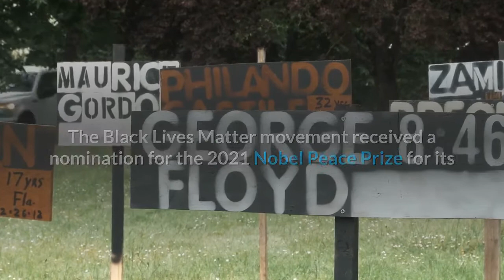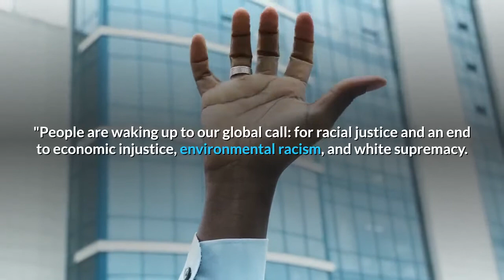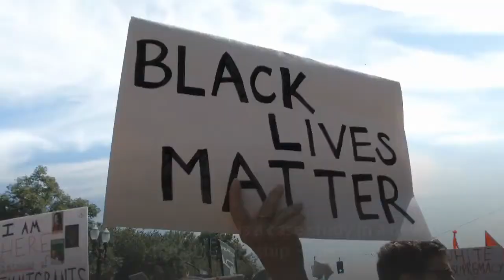The Black Lives Matter movement received a Nobel Peace Prize nomination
The Black Lives Matter movement received a nomination for the 2021 Nobel Peace Prize for its "tremendous achievement" in leading the fight against racial injustice on a global scale, The Guardian reported. Petter Eide, Norwegian politician, nominated the organization, the Guardian reported."They have had a tremendous achievement in raising global awareness and consciousness about racial injustice, " Eide wrote in his nomination, according to the Guardian. Eide said the Black Lives Matter movement was able to "mobilize people from all groups of society, not just African-Americans, not just oppressed people, it has been a broad movement, in a way which has been different from their predecessors, " the publication reported. As Business Insider previously reported, the Peace Prize should be given to organizations or individuals who"have done the most or the best work for fraternity between nations, for the abolition or reduction of standing armies and for the holding and promotion of peace congresses, " according to the will of Alfred Nobel, the prestigious award's namesake."We hold the largest social movement in global history. Today, we have been nominated for the Nobel Peace Prize, " the organization tweeted on Friday. "People are waking up to our global call: for racial justice and an end to economic injustice, environmental racism, and white supremacy. We're only getting started. "Co-founded by Alicia Garza, Patrisse Cullors, and Opal Tometi, the organization launched online on social media in 2013 after George Zimmerman's acquittal for the fatal shooting of 17-year-old Trayvon Martin. The organization continued to amplify the call for justice and became more prominent in 2014 during protests for Mike Brown in Ferguson. Years later, the movement has grown tremendously and in 2020 protests erupted worldwide following the deaths of George Floyd, Breonna Taylor, and other lives taken at the hands of law enforcement. The winner of the 2021 Nobel Peace Prize will be selected in October. Black Lives Matter is a case study in a new kind of leadership — here's how the movement grew to international prominence in just 7 years30 days that shook America: Since the death of George Floyd, the Black Lives Matter movement has already changed the countryHow 7 days of US protests over the death of George Floyd spiraled into chaos and deadly violence